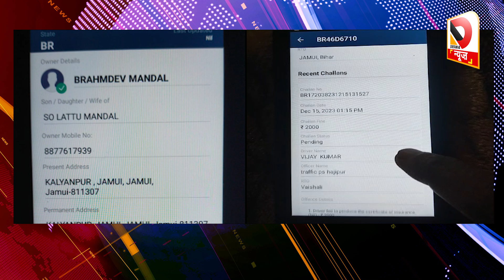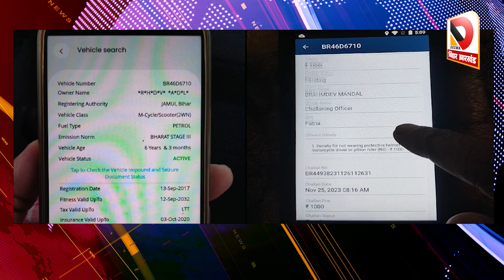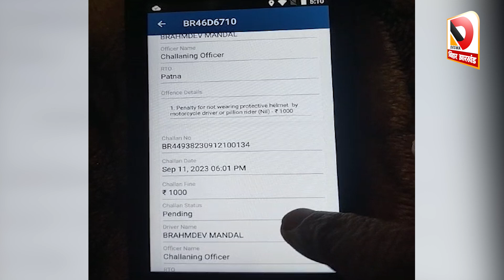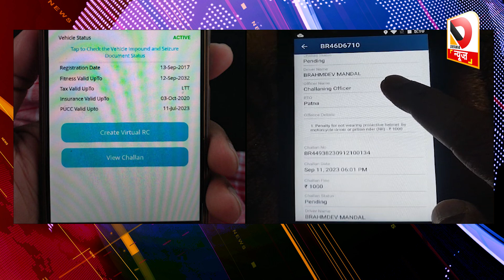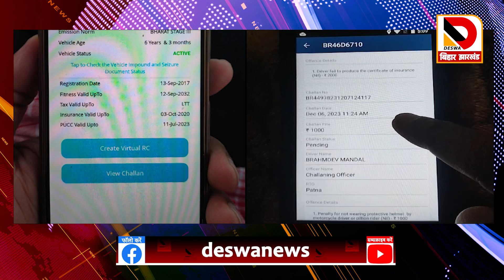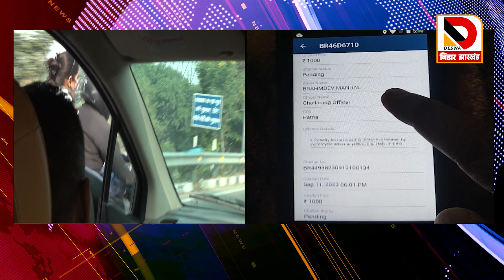Sonpur : Lady Police Fulan Devi बन बिना Helmet बैठी Bike पर,Babita Mishra को आँख दिखने लगी, फिर तो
Sonpur में Lady Police Fulan Devi बन बिना Helmet बैठी Bike पर, Babita Mishra ने पूछा सवाल तो आँख दिखने लगी, फिर तो...